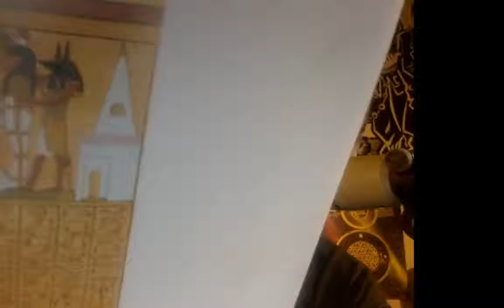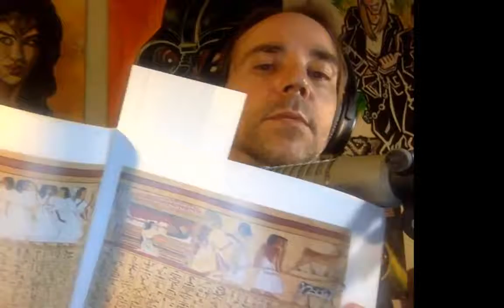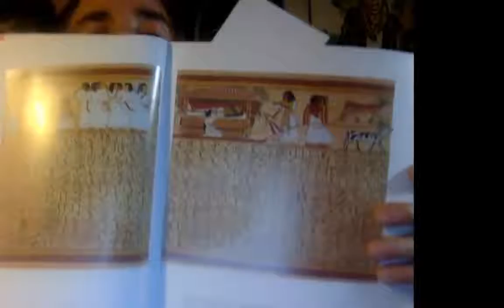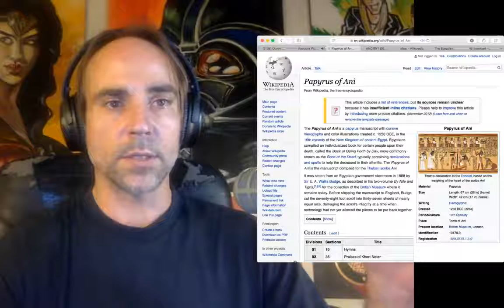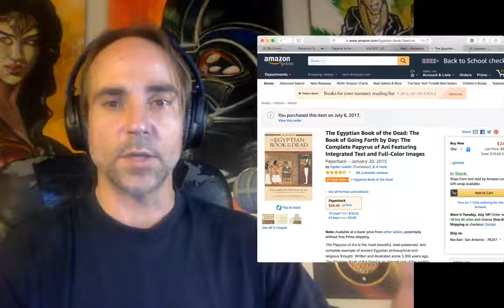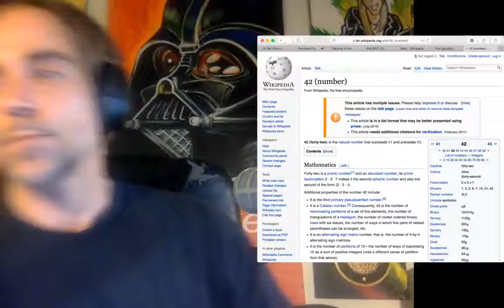You Are Not Going to Believe What the Ancient Pharaohs Did 3500 YO Hieroglyphic Uncovered!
You're Not Going to Believe What the Ancient Pharaohs Did. 3500 Y/O Hieroglyphic Uncovered!